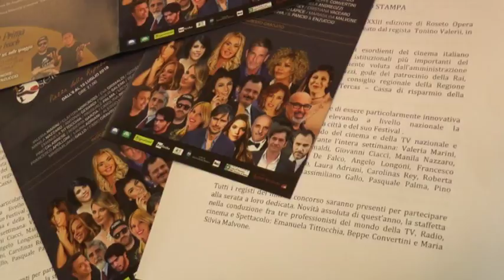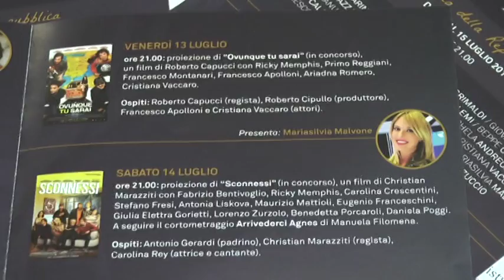Roseto Opera Prima XIII edizione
Dall'8 al 15 luglio a Roseto degli Abruzzi si accendo i riflettori del jet-set cinematografico con la 23° edizione di Roseto Opera Prima, rassegna dedicata ai nuovi talenti della regia cinematografica